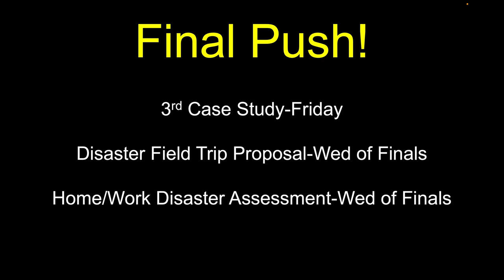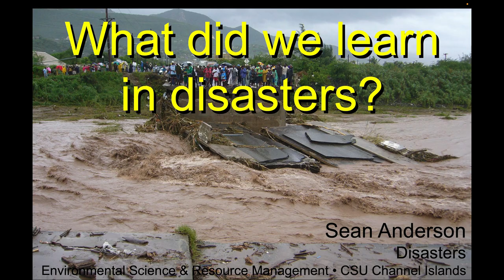Diasters Lessons Learned